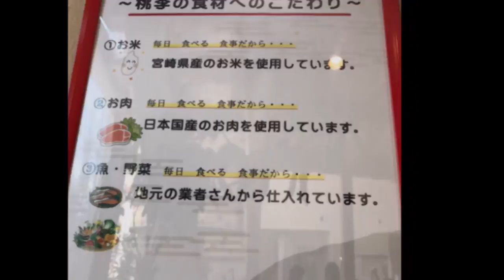【延岡市グルメ（カフェ）】Café桃李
Café桃李
住所/ 〒882-0845 宮崎県延岡市安賀多町3丁目6-4
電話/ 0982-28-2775